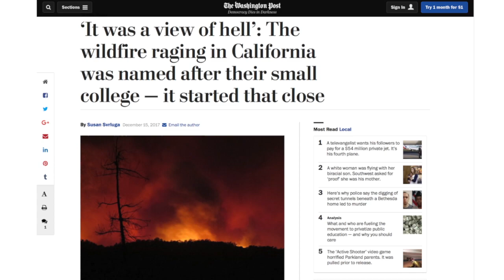Thomas Fire Stories - Clark Tulberg, Thomas Aquinas, Pt 1 of 2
This video is about Thomas Fire Stories - Clark Tulberg, Thomas Aquinas, Pt 1 of 2